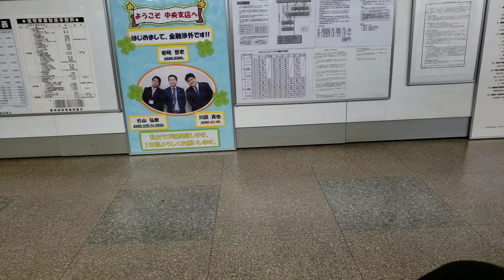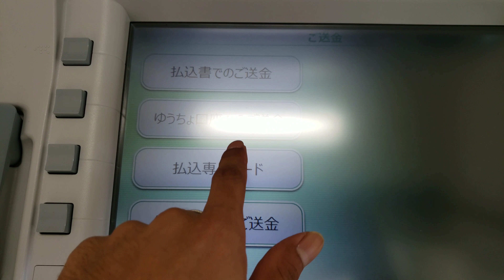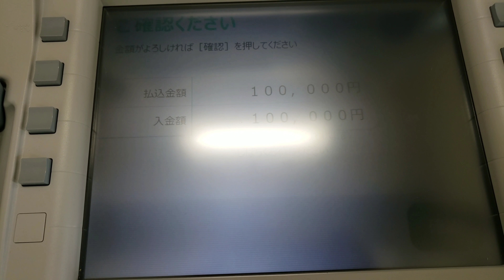Cara kirim uang dari JEPANG ke INDONESIA